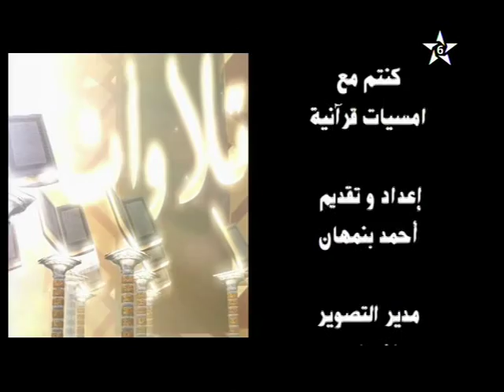مقتطف من برنامج أمسيات قرآنية دورة المرحوم الفقيه عبدالرحمان بنموسى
مقتطف من برنامج أمسيات قرآنية دورة المرحوم الفقيه عبدالرحمان بنموسى، من إعداد الأستاذ أحمد بنمهان، أذيع على قناة السادسة في شهر رمضان الأبرك من سنة 2008